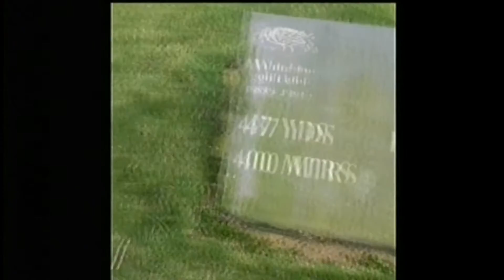Sam Proctor 2013 Golf United Kingdom